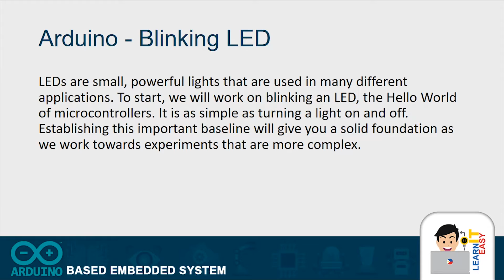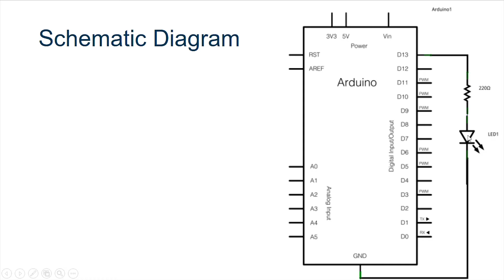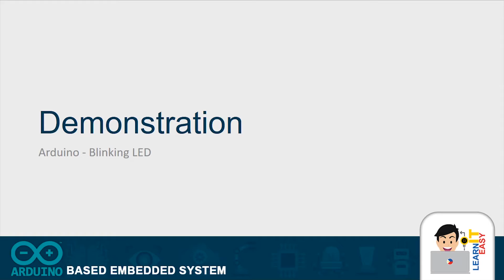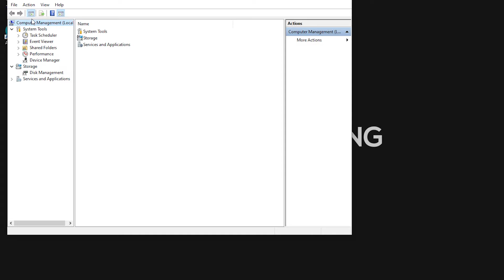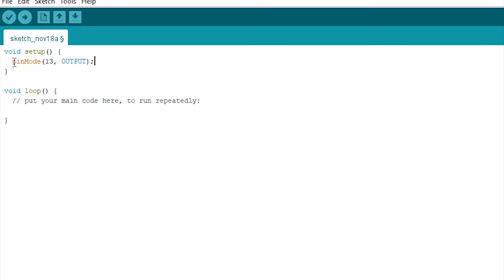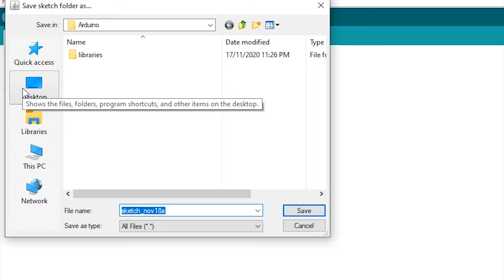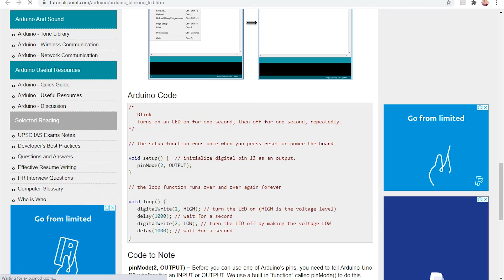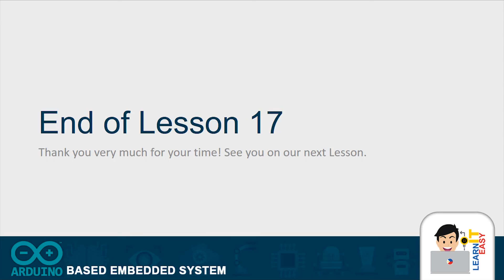Arduino Lesson 17 - Arduino Blinking LED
In this video I will going to discuss the second part of our lesson (Arduino Based Embedded System) Lesson 17 which is Arduino Blinking LED. At the end of this lesson the viewer is expected to understand and perform the Arduino Blinking LED project.

CREDITS:
Background Music: Free Corporate Background Music For Your Presentations by Adam Vitovský - Free Music For Videos